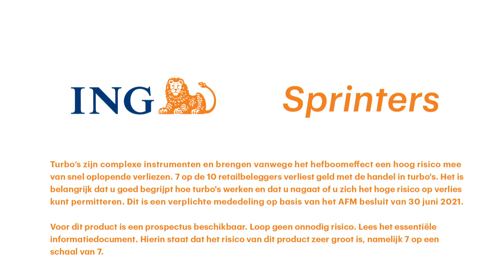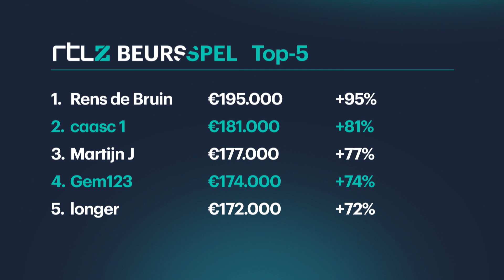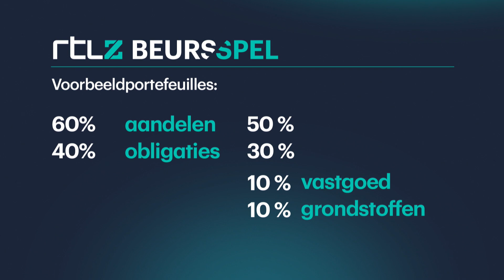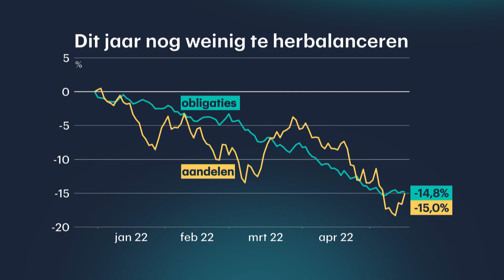Beursspel TV (afl.11): 'Vergeet niet om winst te pakken'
Ontdekken of beleggen iets voor je is? Maak een beleggingsportefeuille in het RTL Z Beursspel aan

Wekelijks trapt beleggingsexpert Jim Tehupuring Beursspel TV af met actueel beursnieuws. Deze week heeft hij het over de soap rondom Twitter en Elon Musk. "Beleggers beginnen het vertrouwen in Elon Musk te verliezen. Zowel Tesla als Twitter zijn in de afgelopen tijd meer dan een kwart van hun beurswaarde kwijtgeraakt." Wat is er gaande? Gaat dit een 'net als Tesla van de beurs afhalen'-scenario worden?

Verder wordt op het huidige klassement van het RTL Z Beursspel ingezoomd, bespreekt Willemse in het wekelijks terugkerende item 'Beleggen voor Beginners' deel 2 over Sprinters. En beurscommentator Durk Veenstra sluit de uitzending af met de beursklassieker 'winst nemen.' Klinkt kinderlijk eenvoudig, maar het tegendeel blijkt waar te zijn. Informatie dat je in het RTL Z Beursspel en op de beursvloer gelijk kunt toepassen.